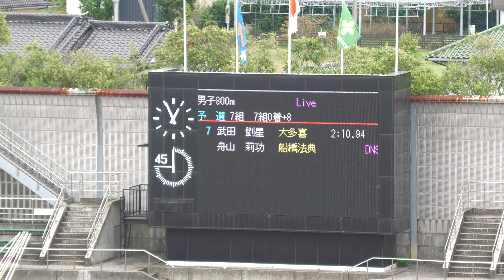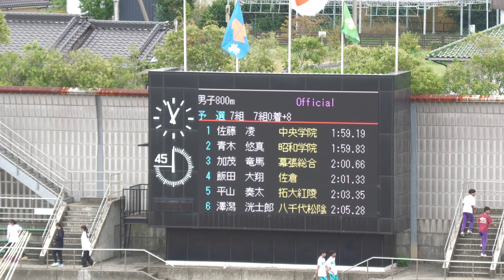男子800m予選7組 千葉県高校新人2024